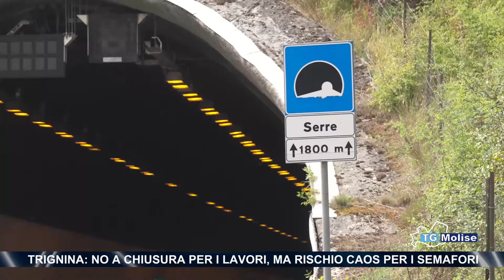Trignina: no a chiusura per i lavori, ma rischio caos per i semafori